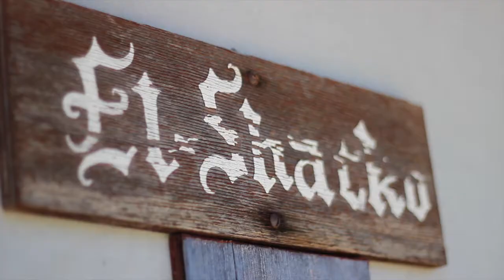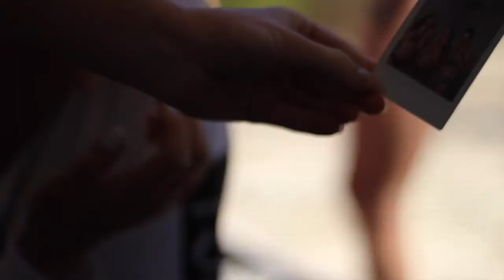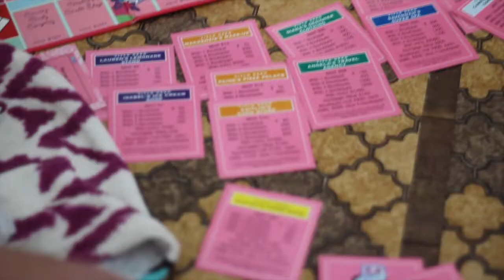Moore River 2014 // Brooke King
This video was previously unlisted but it means so much to me so I've made it public :-)

// MUSIC //
Ambien by Wallflower